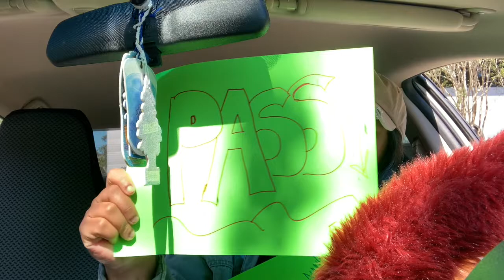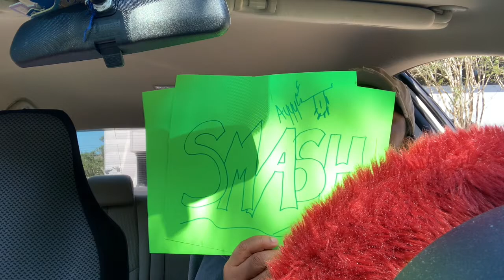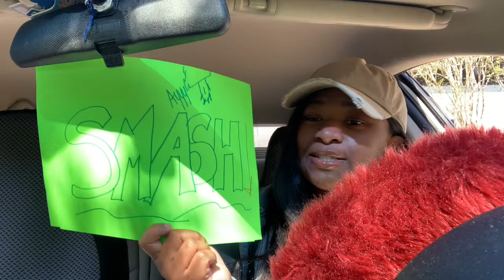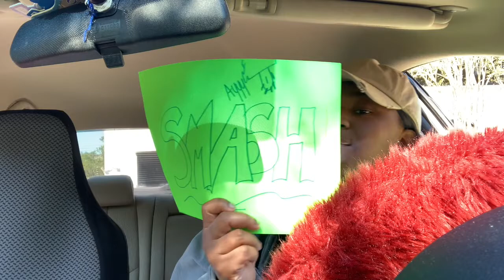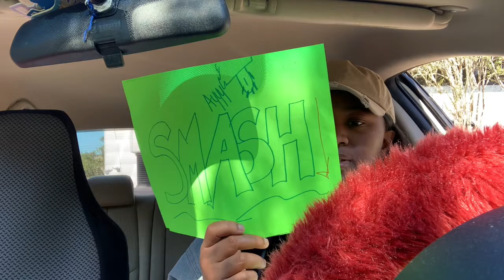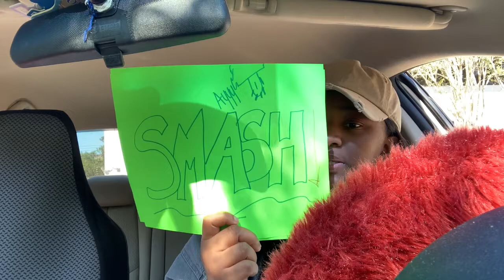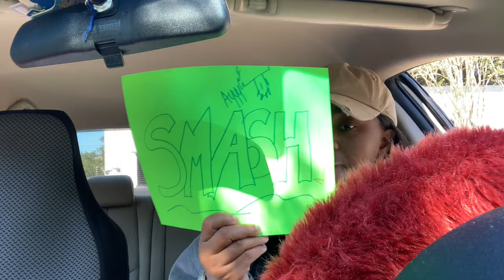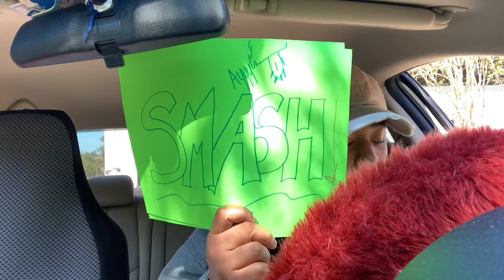SMASH OR PASS YOUTUBER/CELEBRITY EDITION | I CANT BELIEVE I SAID I WOULD **** 🤭 |QUEENNAIJA | NIQUE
Thank you for always rocking with me. I love each and every single one of y'all. Im giving y'all some of the best content. I love y'all & thanks for supporting me. I love y'all so much. Thank you for supporting me